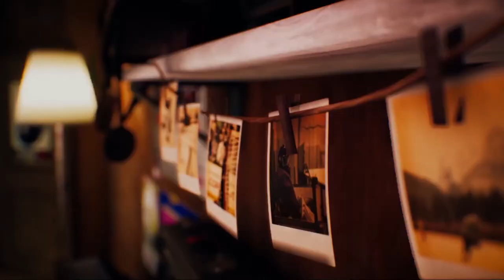The Suicide of Rachel Foster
STRAIGHT FROM THE DEVS: Coming back to the family hotel after years, a young woman finds herself trapped with the ghosts from her past and an old cellular telephone as the only way to unveil a terrible truth.

RELEASE DATE: Feb 19, 2020
DEVELOPER: ONE-O-ONE GAMES
PUBLISHER: Daedalic Entertainment